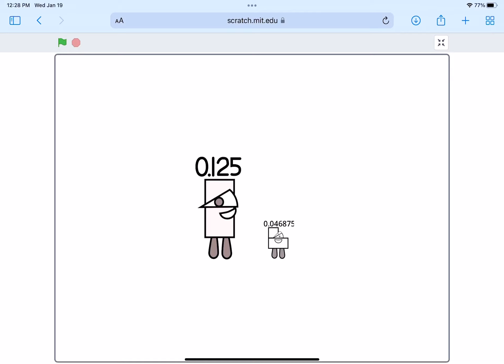Eighth Plus Three Sixty-Fourths Equals What?